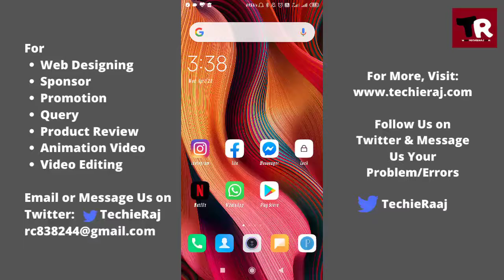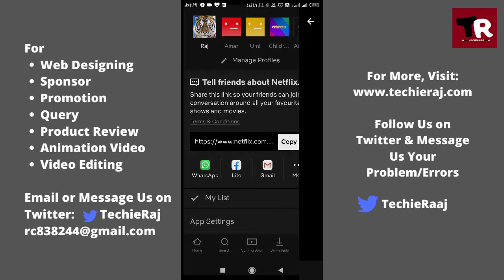How to Change Netflix Device